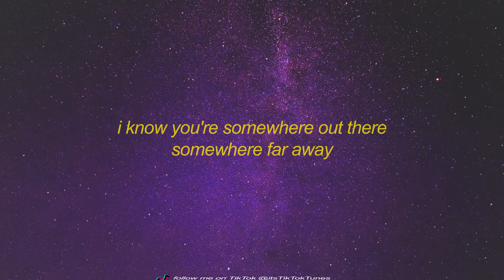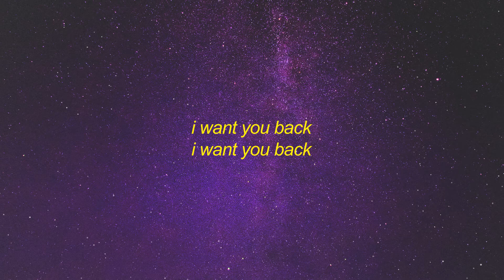Bruno Mars - Talking To The Moon Sickmix TikTok Remix Lyrics i want you back| 1 HOUR